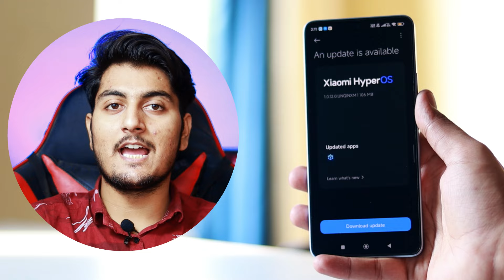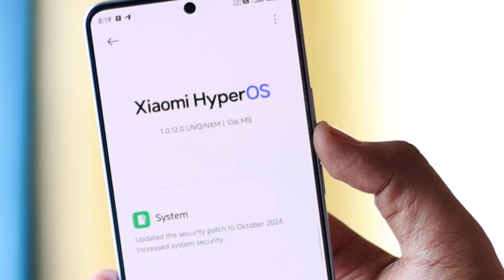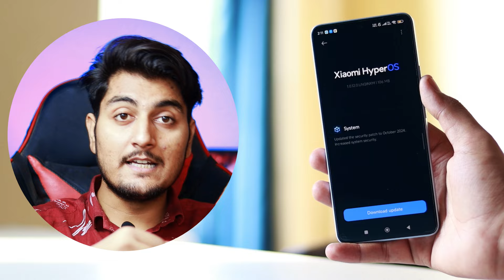Redmi note 13 5g / Poco X6 Neo HyperOs 1.0.12.0 INDIAN Stable update is Here | HyperOs 2.0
Redmi note 13 5g / Poco X6 Neo First HyperOs 1.0.9.0 Android 14 INDIAN Stable update
Finally XIAOMI HyperOs 1.0.12.0 (Android 14) Update For Redmi note 13 Pro 5G/ Poco X6 5G is Here

Video Topics
Redmi note 13 5g HyperOs Update
Poco x6 neo 5g HyperOs Update
Redmi note 13  Android 14 update
Poco X6 neo HyperOs 1.0.12.0 update
redmi note 13 5g HyperOs 1.0.12.0